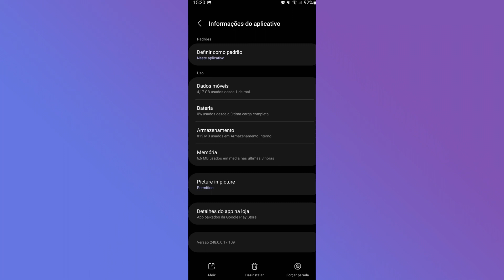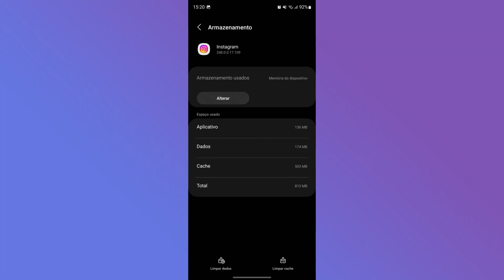Instagram Parou De Funcionar Como Resolver Esse Problema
Se o seu Instagram parou de funcionar e você não sabe como resolver esse problema, assista esse vídeo até o final pois nele vou te ensinar como resolver esse problema com dicas simples e práticas!

Vídeo de Pexels: production ID_5075216